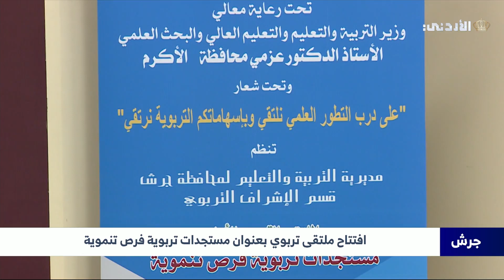جرش | افتتاح ملتقى تربوي بعنوان مستجدات تربوية فرص تنموية